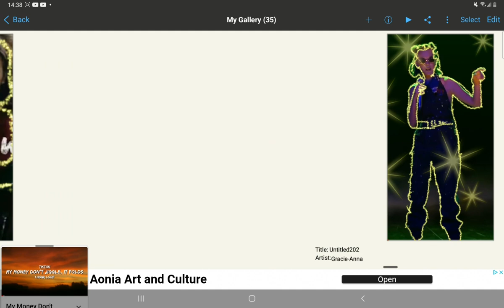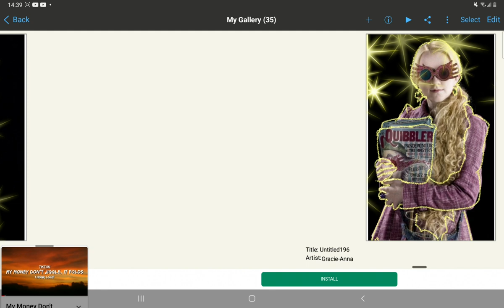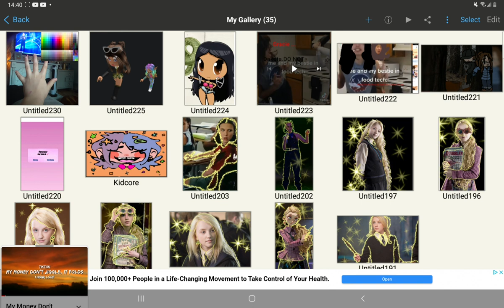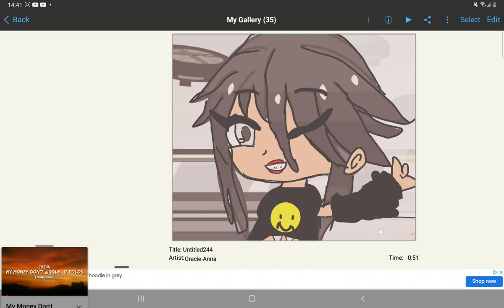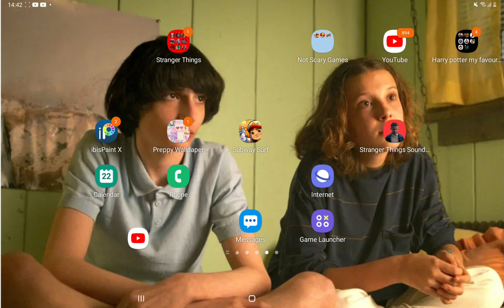22 May 2022